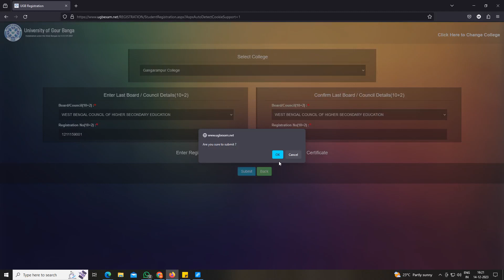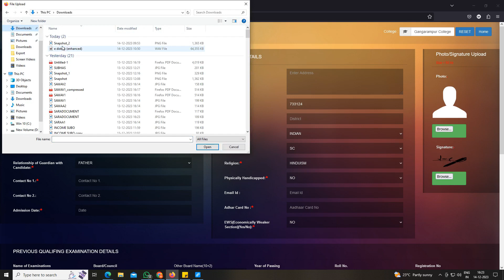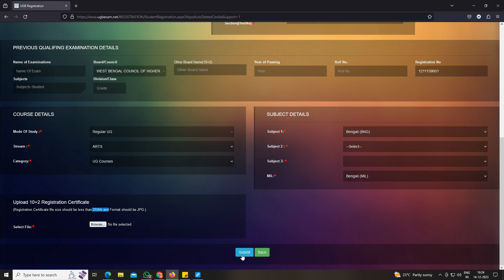Gour banga university registration 2024 | UGB Registration 2023-24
Web Link :-

✅Best Mic
✅Best Computer